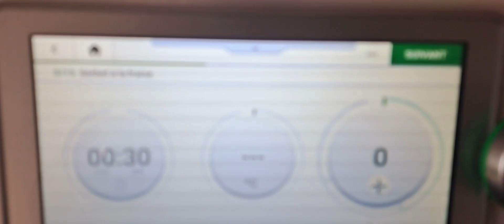Sorbet à la mangue en 30 secondes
Recette d'été